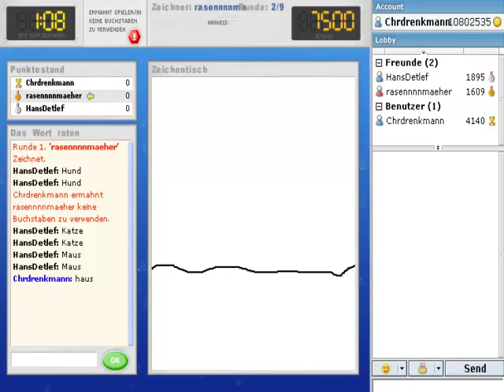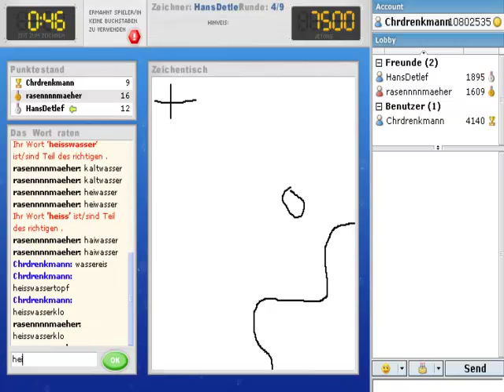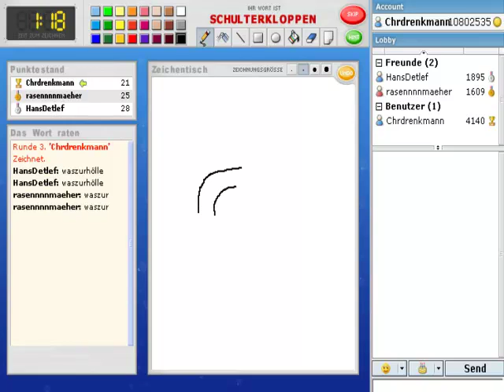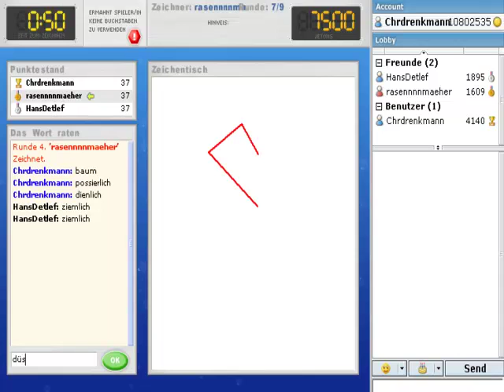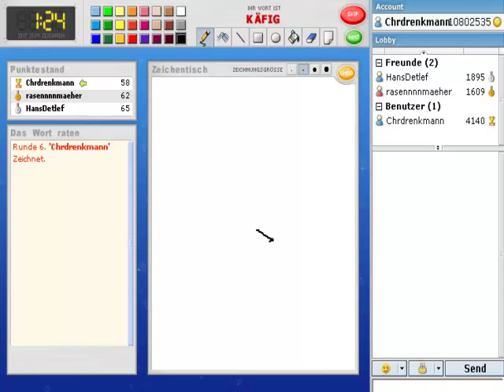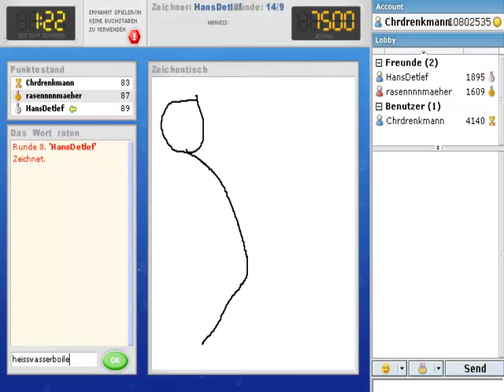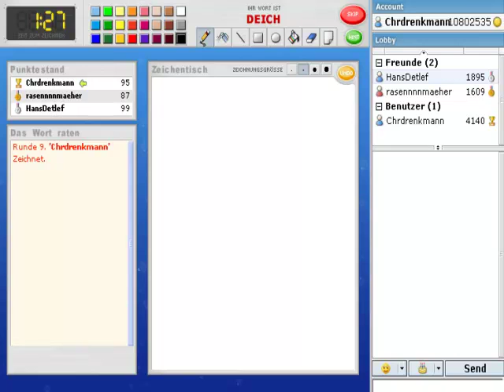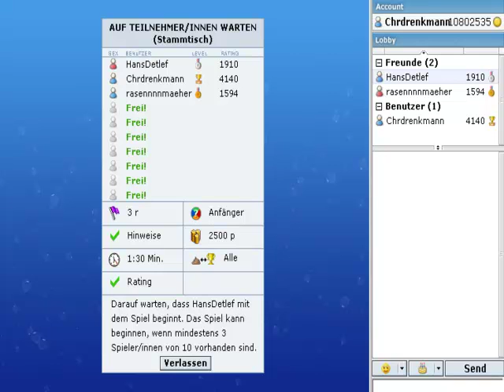KEIN ADJEKTIV - Sketchmaster Ep.8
Ich habe Probleme beim Finden von Reimwörtern und am Ende sehen wir, wie viel ein einziger Buchstabe bewirken kann.